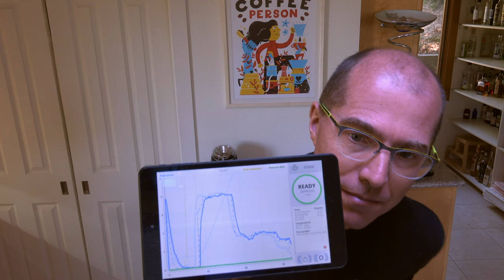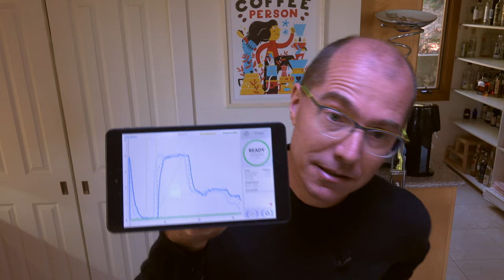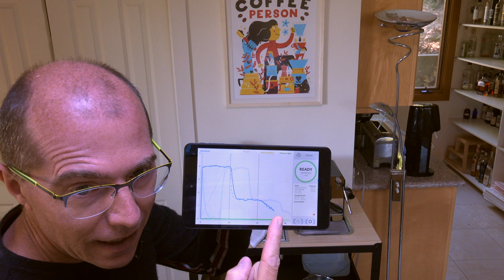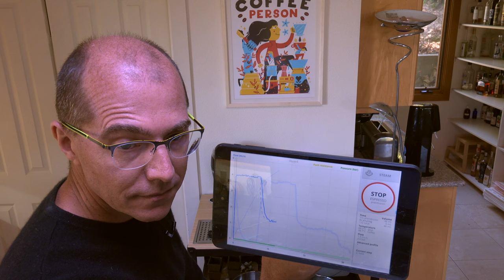How to convert a manual espresso shot into an automatic profile?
From a "what's new" and open Q&A Zoom call.